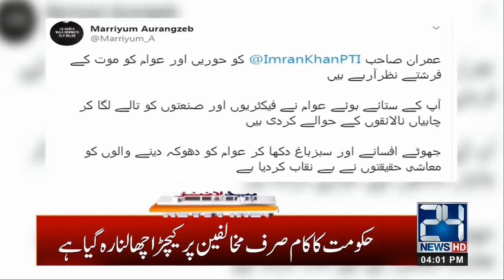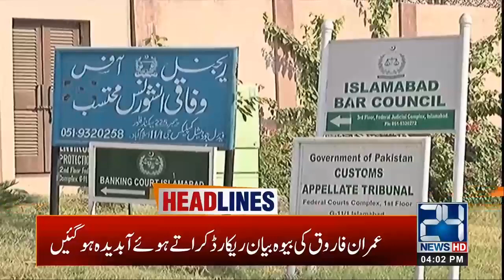4pm News Headlines | 3 Feb 2020 | 24 News HD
4pm News Headlines | 3 Feb 2020 | 24 News HD

24 News HD is one of the leading news channels of Pakistan bringing you the latest current affairs from Pakistan and around the world.  Live National Assembly and Senate Session.